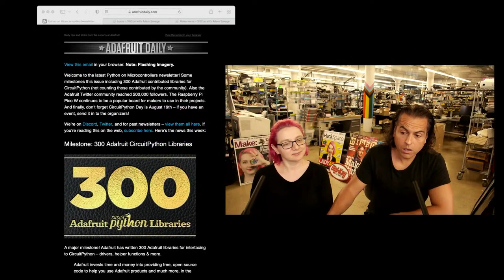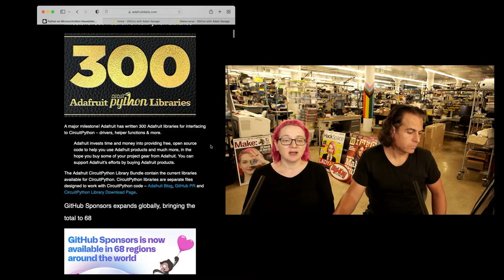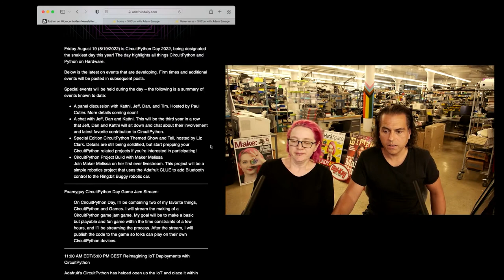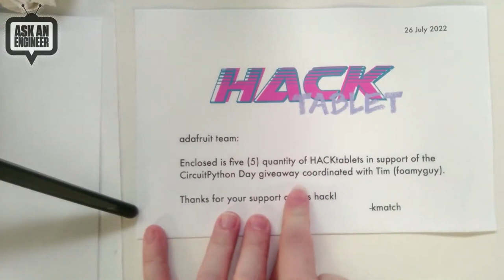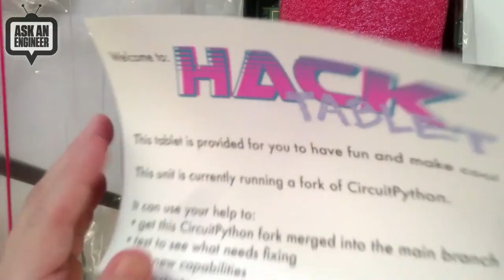Python on Hardware weekly video 191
The wonderful world of Python on hardware! Episode 191 (August 3, 2022). This is our weekly Python video highlights! Ladyada and PT review the Python on hardware news of the week.